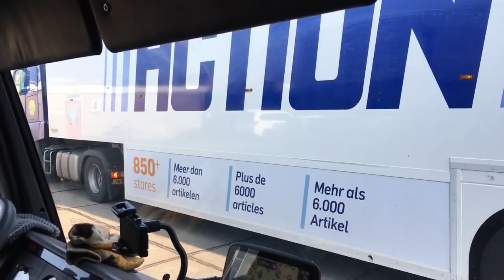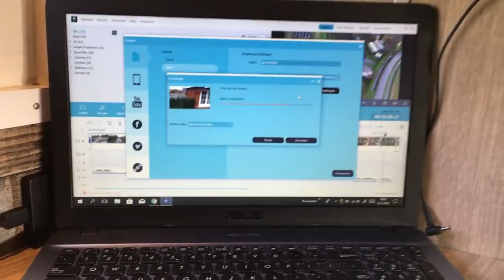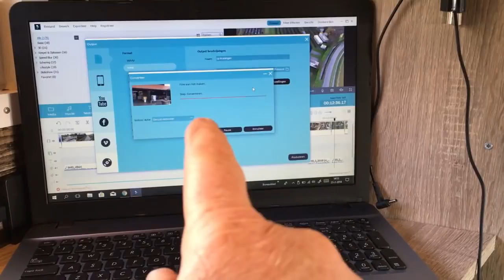Leven in een camper 580, Een dag met ons mee en wat eet Gea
klik hier voor de kaart van Europa met camperplaatsen die wij bezocht hebben

Je kunt ons gratis steunen door op deze link te klikken wanneer je aankopen bij Bol.com wilt doen